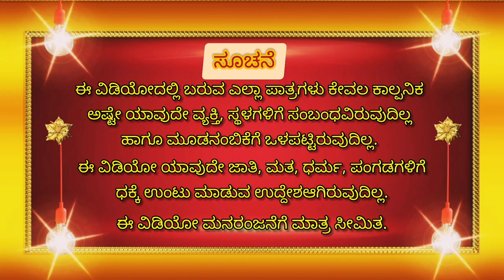ಪಾಪಣ್ಣ ಹಾಲು ಕರಿಯಕ್ಕೆ ಹೊಂಟ 🐂| cartoon for children | funny videos | Kannada cartoon | village cartoon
"ಅಭಿಮಾನಿ 🙏 ದೇವರುಗಳೇ"
ದಯವಿಟ್ಟು 🙏 ವಿಡಿಯೋ ಇಷ್ಟ ಆದ್ರೆ ವಿಡಿಯೋಗೆ 👍ಲೈಕ್,📲ಶೇರ್ ಮತ್ತೆ ಚಾನೆಲ್ ಗೆ ಪ್ಲೀಸ್ ಸಬ್ಸ್ಕ್ರೈಬ್ ಮಾಡಿ.🛐
🙂ವಿಡಿಯೋ ಬಗ್ಗೆ ನಿಮ್ಮ🗣️ಅಭಿಪ್ರಾಯವನ್ನು ಕಾಮೆಂಟ್ ಬಾಕ್ಸ್ ನಲ್ಲಿ 📩 ತಿಳಿಸಿ ಫ್ರೆಂಡ್ಸ್🫂

🗣️ ಈ ವಿಡಿಯೋ ಕೇವಲ ಮನರಂಜನೆಗೆ ಮಾತ್ರ ಸೀಮಿತ, ಯಾರನ್ನು ನೋಯಿಸುವ ಉದ್ದೇಶವಿರುವುದಿಲ್ಲ.

Comedy junction Kannada cartoon From
[Mandya]

kannada stand up comedy
kannada cartoon channel
Kannada horror storie
bedtime Kannada stories
#2022 Kannada kathegalu
funny cartoon for kids